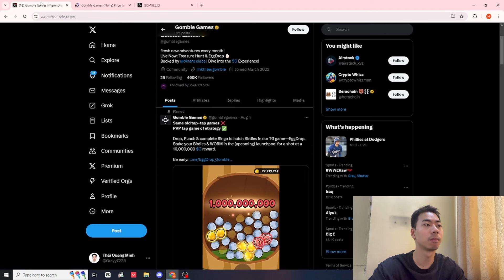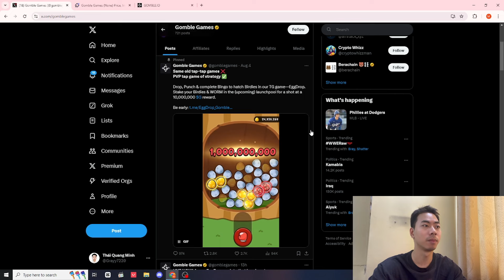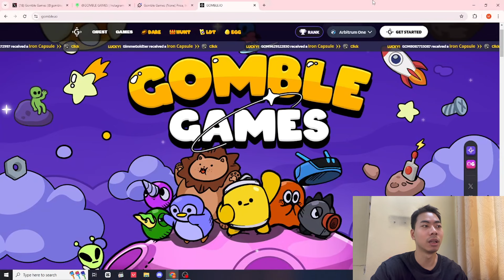Hướng dẫn chơi game Egg Drop đến từ nhà Gomble Games để có cơ hội nhận Airdrop khủng - Tham gia ngay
Egg Drop - Tựa Game Cực Cuốn Từ gomblegames Được BNBCHAIN Quote

Gomble chắc đa số cũng biết rồi, một dự án Gamefi được hậu thuẫn bởi BinanceLabs, animocabrands hậu thuẫn.
Tuy plan sẽ TGE vào Q1 nhưng do market nên hiện đã delay sang Q3-Q4 nên cơ hội cho ae cày airdrop.
Gomble vừa cho ra mắt tựa game launch trên telegram khá cuốn

Tham gia các kênh social để cập nhật tất cả các kèo mình chia sẻ 1 cách nhanh nhất tại :